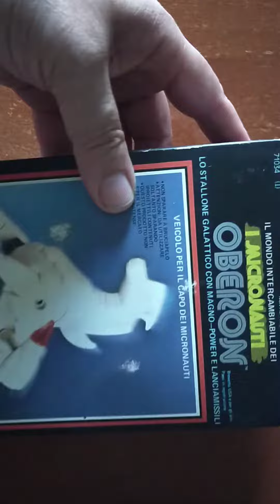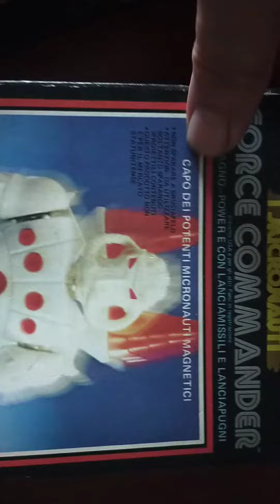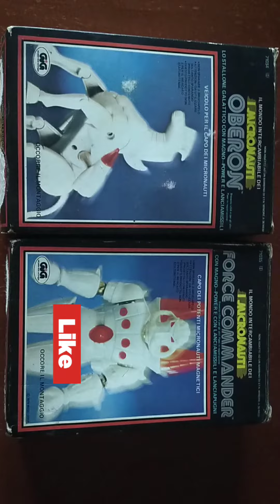Micro nauti Bianchi parte 1🇮🇹